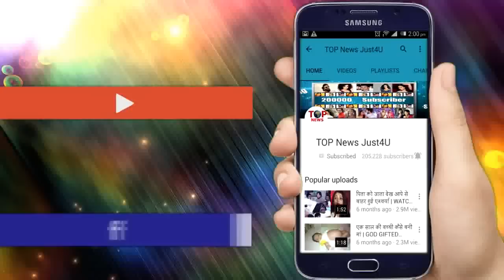Jhansi Ki Rani - 8 April 2019 | Latest Update || On Location